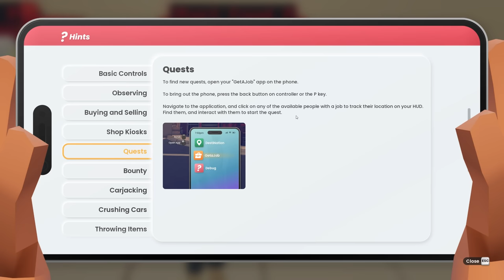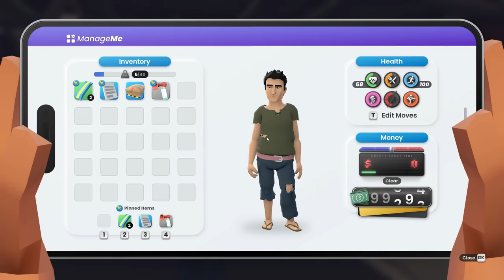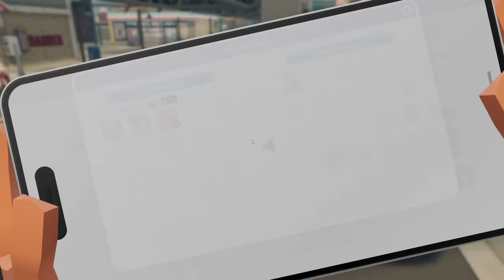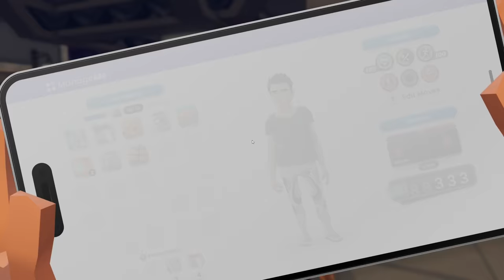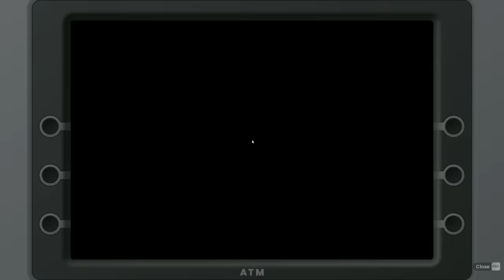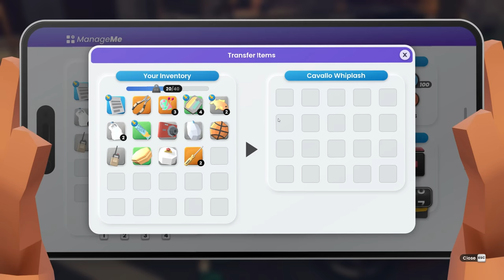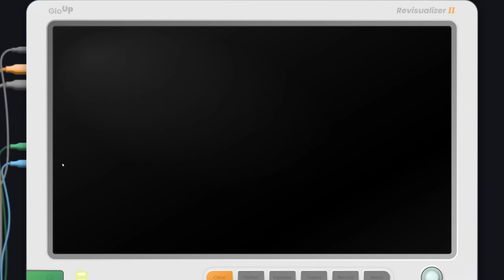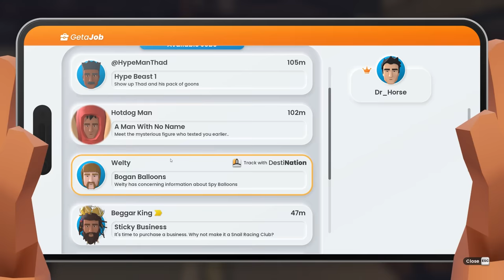ON DÉMARRE AU BAS DE L'ÉCHELLE AVEC KILIRA ! (It's Only Money #1/2)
It's Only Money | Gameplay / Let's Play [FR]
► Episode 1: ON DÉMARRE AU BAS DE L'ÉCHELLE AVEC KILIRA !